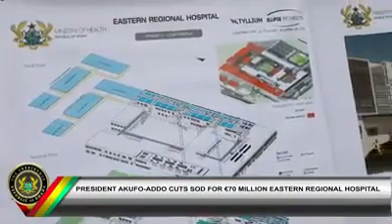Video Prez Akufo Addo cuts the sod for the construction of the Eastern Regional Teaching Hospitalvi